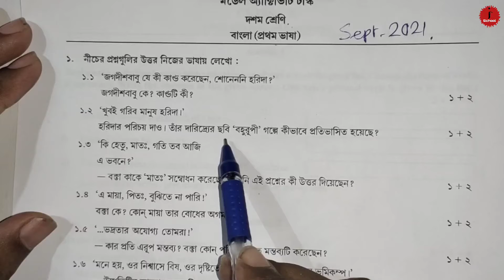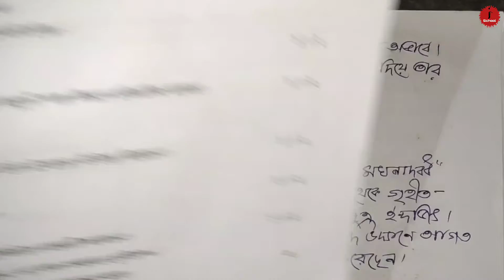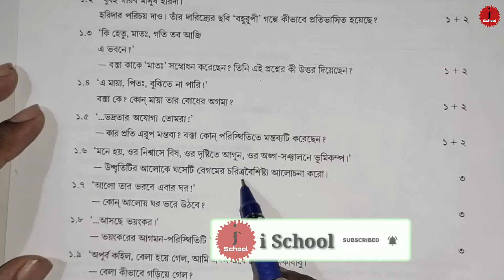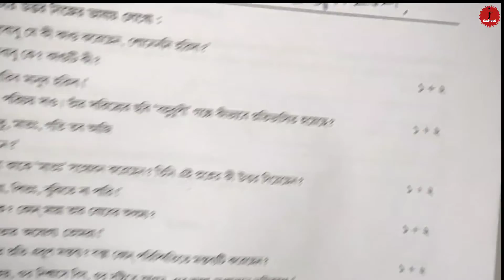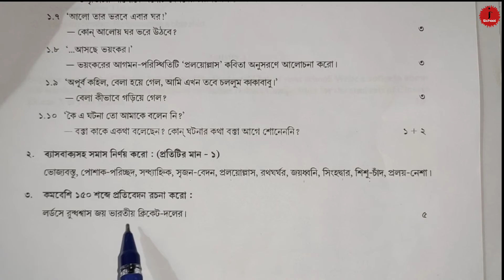Class 10 Bengali (বাংলা) model activity task September 2021 Part 6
Model activity task September
Class 5 model activity task September
class 6 model activity task September
Model activity task class 2
Class 2
 Model activity Task
 September 2021
 All subjects
 Part 6